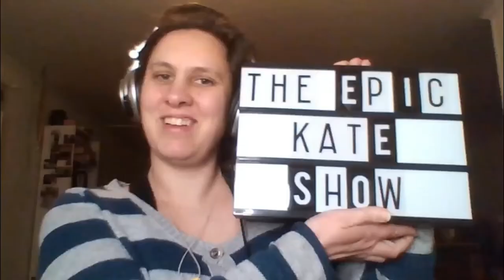Conversation with a punk- John Robb's magnificent manifesto for Louder Than War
What does Ignore Alien Orders mean? Who owns music? Is it possible to be louder than war? What makes a punk? In this podcast conversation with John Robb, he doesn't just challenge that status quo in life, he challenges it in a world that makes judgements about what qualifies as music. He challenges the "all for yourself" mentality and see's music as a way to bring people together and unite them in community.

John Robb is an English music journalist and singer. He writes for and runs the Louder Than War website and a monthly music magazine of the same name. He has written several books on music and occasionally makes media appearances as a music commentator. He is also the vocalist in the punk rock band Goldblade and bassist and vocalist in post punk band The Membranes.

If you like conversations with creative people who want to see their passions used to make the world a better place, you'll enjoy this one.

I'm a vlogger, a twin mom, an expat, an editor and a podcast conversation haver. Making connections with people and hearing their stories and learning through them means so much to me. On this channel I've had conversations with all kinds of epic people- musicians, actors, models, authors, change makers. They all have big hearts and big passion.

ABOUT ME-
I'm originally from the US and I've been living on Gotland Sweden for about 4 years.
I love to sing, talk, connect, encourage, and inspire. I chose to be authentic, when that means being silly or sad. I've been making videos for about 3 years now! Here's a video to get to know me better

Here's a playlist to a few of my favorite videos (I put so much work into these!!)

Are you looking for an editor? I love editing and am actually the editor for these channels and Cattail Chronicles
Or if you just want to reach out and say hi- here's how you can-
I'm literally the only Katie Bjärgvide in the world!